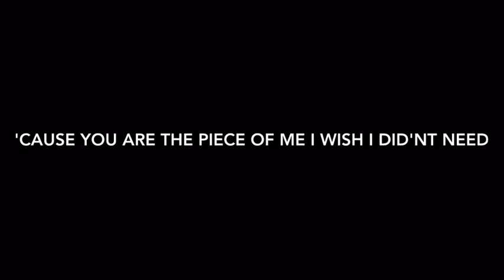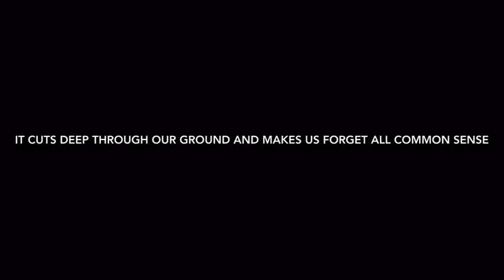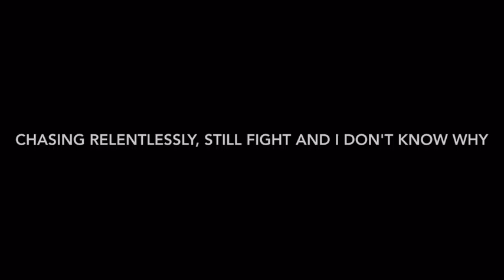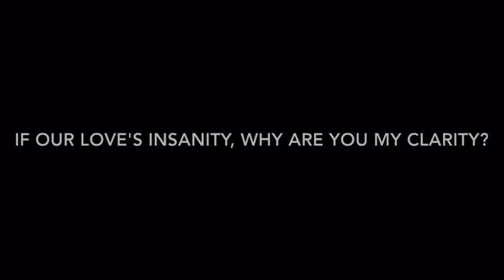Clarity-Nightcore (With Lyrics)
Become a *dreamer*

  60+ songs!

Check out the real music video AKA original by Zedd (feat. Foxes)
  Check out Nightcore Reality since I used her song but made it a bit echoey (I like it like that IDK why)

BUBBLES OUT!!